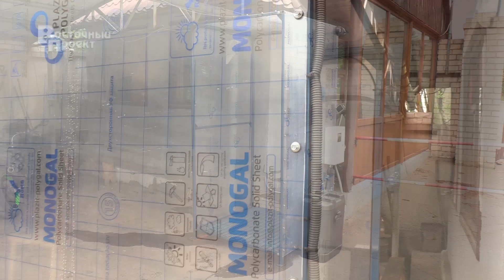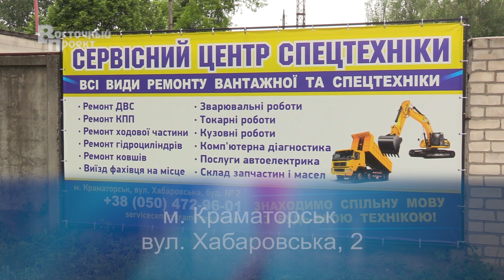У Краматорську зібрали і запустили в дію безконтактну кабіну для дезінфекції.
Як уникнути масових вірусних заражень на підприємствах, у місцях скупчення людей, школах, дитсадках? Фахівці Краматорського Сервісного Центру Спецтехники зібрали з цією метою дезінфікуючу кабіну. Перша конструкція вже встановлена на базі відпочинку у Щуровому.